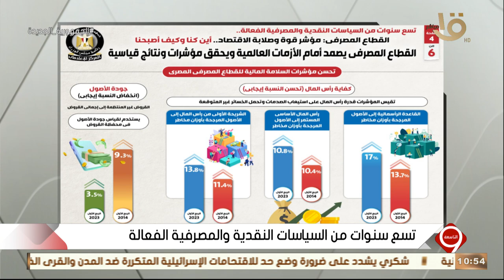يوسف الحسيني يستعرض انفوجراف عن " تحسن مؤشرات السلامة المالية للقطاع المصرفي المصري "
التاسعة | أين كنا وكيف أصبحنا .. يوسف الحسيني يستعرض انفوجراف عن " تحسن مؤشرات السلامة المالية للقطاع المصرفي المصري "